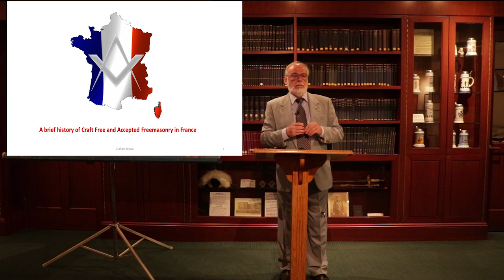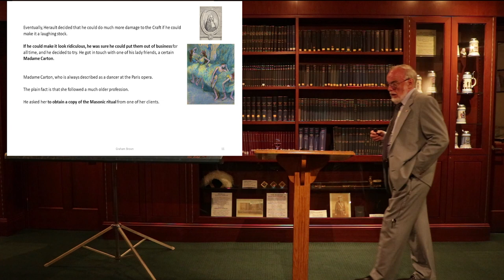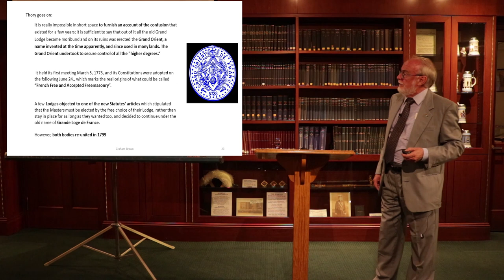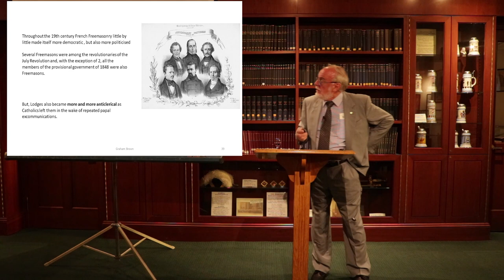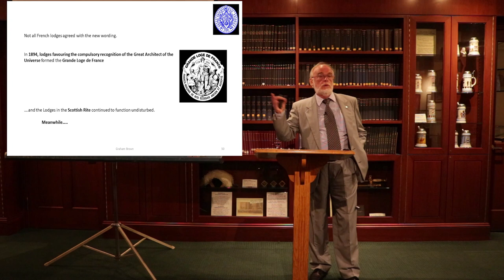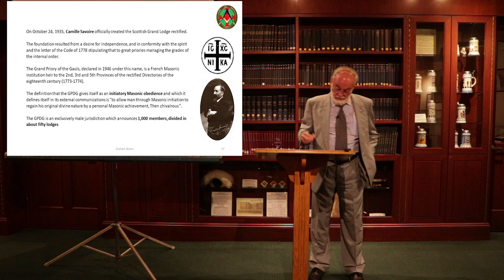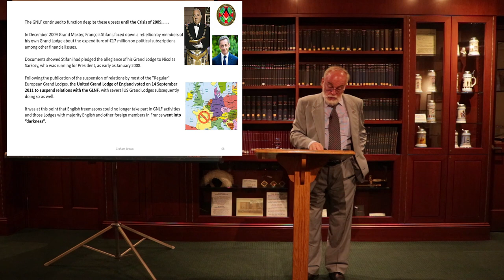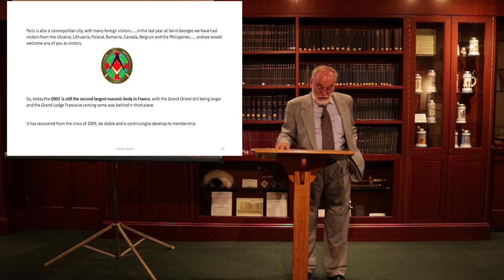An Overview of French Masonry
Worshipful Brother Graham Brown, Past Provincial Assistant Director of Ceremonies, Sussex, presented a brief overview of the development of Free and Accepted Freemasonry in France. Brown traced “regular” Speculative Freemasonry from its introduction in the 1700s through the tribulations of the revolution, and the break with the United Grand Lodge of England (UGLE) in the late 1800s, to its revival with the creation of the Grande Loge National Francaise (GLNF) in 1913, and on to today.

The views expressed are personal opinions of the speaker and do not necessarily reflect the views and/or opinions of the Grand Lodge of Free and Accepted Masons in the State of New York or the Chancellor Robert R Livingston Library.